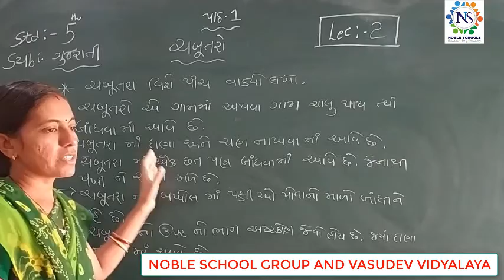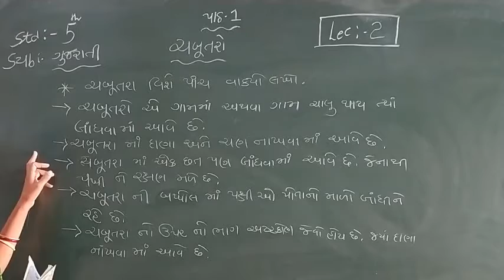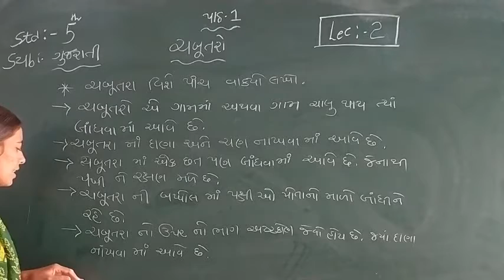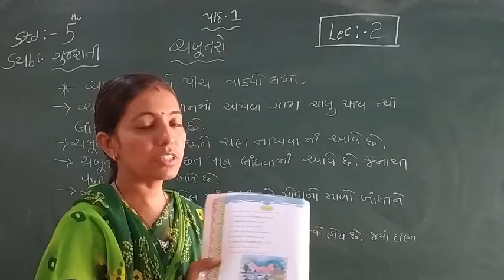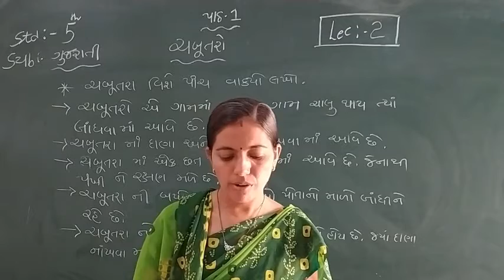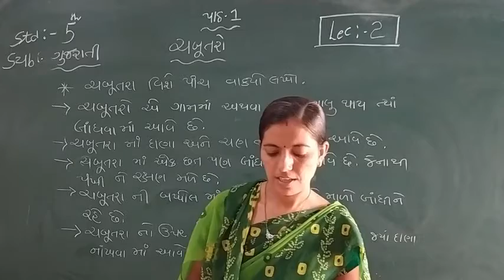Standard - 5 Gujarati Semester - 1 Lecture - 2 By Rachnamadam